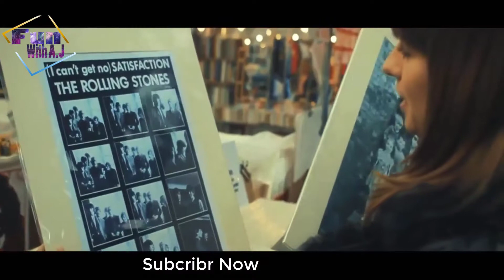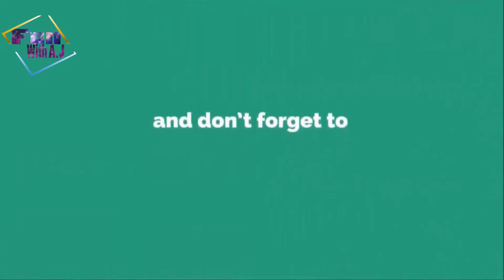Selena Gomez - I'm Better With You - Official Music Video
Selena Gomez performing The Heart Wants What It Wants.